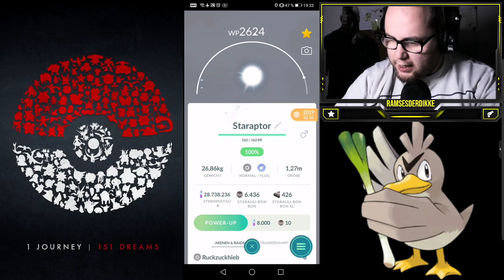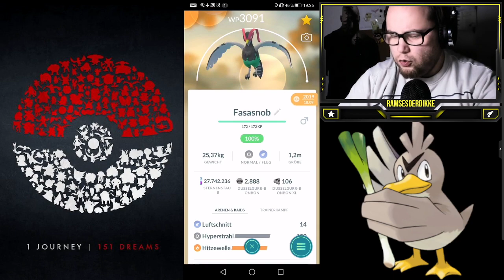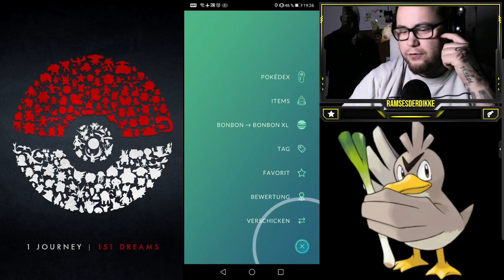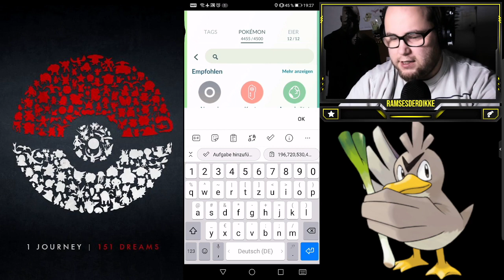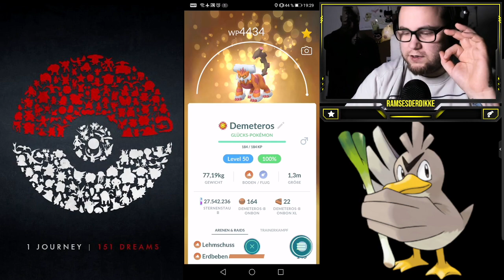MAXOUT MONDAY : Kobalium Terrakium Viridium (Konter Edition) | Pokémon GO Deutsch # 1632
Welcher der 3 folgenden Raidbosse ist euer Favorit ? Wer braucht noch den Pokedex Eintrag und wem fehlt das Shiny ? Ich werde eindeutig auf Terrakium gehen :)